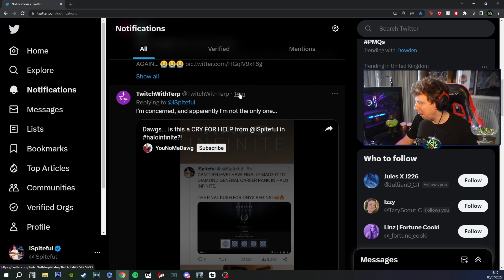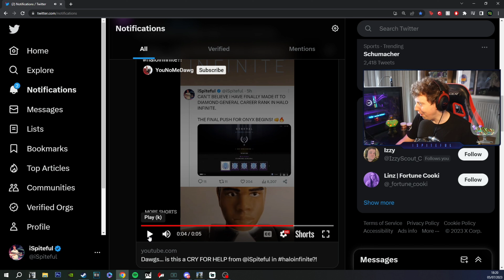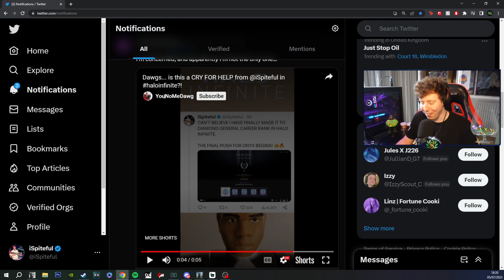Halo Community In CRISIS: Is @iSpiteful Okay?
Support Us!☕️

iSpiteful is a popular Halo Infinite player who streams on Twitch. However, Halo Infinite has a Career Rank system that provides players with an opportunity to advance through a larger progression system that reflects their time in Halo Infinite. Each level will have military-style ranks with unique names and corresponding icons¹. The Career Rank system is similar to the progression systems in Halo: Reach and Halo: The Master Chief Collection¹. You rank up by playing Halo Infinite; every completed matchmade game adds progress to your rank. Additionally, you can earn ranks just by putting the time in, but if you perform better, you will rank up faster³. There are no CSR barriers for any particular rank³. I hope this
 helps!

CHL Shade
First person to reach halo infinite hero rank
Max rank

Watch iSpiteful get Hero rank in Halo Infinite